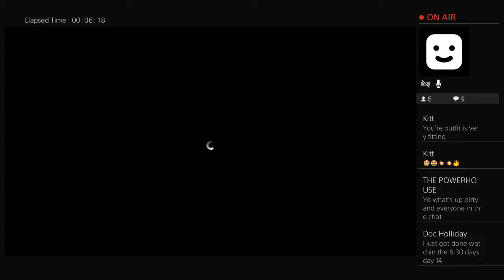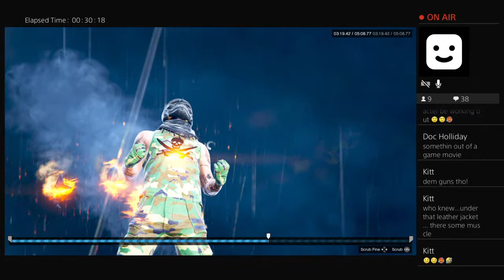Capture Massive Explosions in Rockstar Editor Photo Tutorial for GTA V Online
This Rockstar Editor photo tutorial was based on my Smokin 2021 photo map.

Or to find this map & many other photo maps I’ve created, search Dirty_Worka under Jobs on Social Club. Maps intended for photos will say “Photo Map” in the job description.

GTAOnline free aim and Red Dead Redemption game play and tips. I've been a patched member of the Reaper Lords MC since 2014. I promote fair, fun and respectful gameplay, but love to bully bullies and take no nonsense off of trolls and disrespectful keyboard warriors.

Usually livestream about once a week for an hour or two. My livestreams attract the most intelligent, talented and respected members of the GTA community.

I've been featured in IGN, Polygon, Kotaku, VICE, and multiple Rockstar Games Newswire articles. I've been a guest on multiple Rockstar livestreams and hosted the official GTAOnline Bikers DLC livestream. However, what I'm most proud of is the way my friends and crew mates rallied together to raise money for charity. Together we've raised thousands of dollars for breast cancer research and to help sick children.